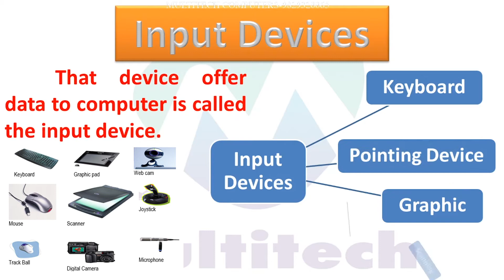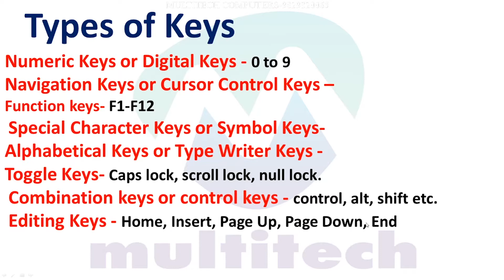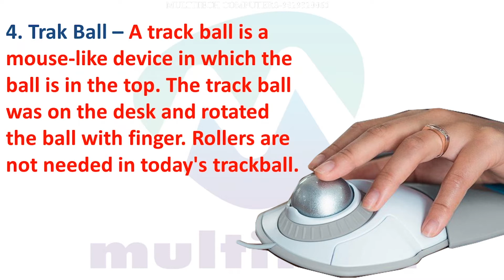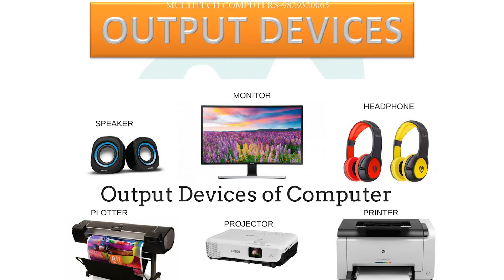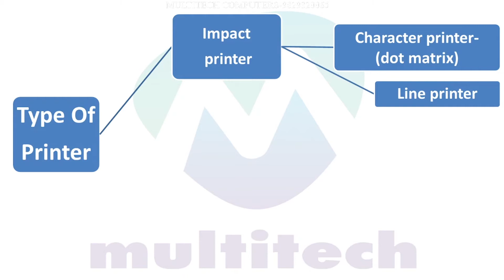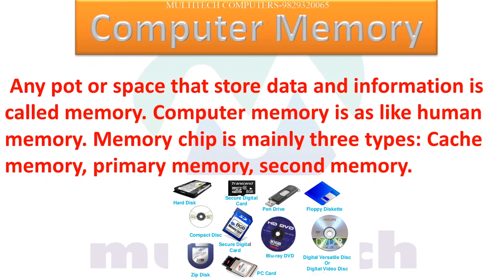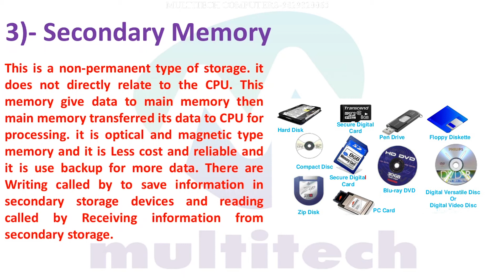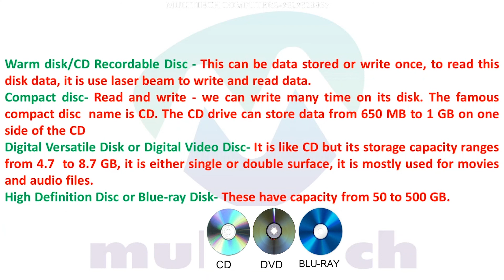chapter-2 RSCIT theory CLASS !!POPIL SIR MULTITECH COMPUTERS